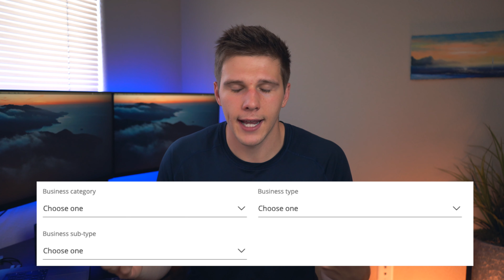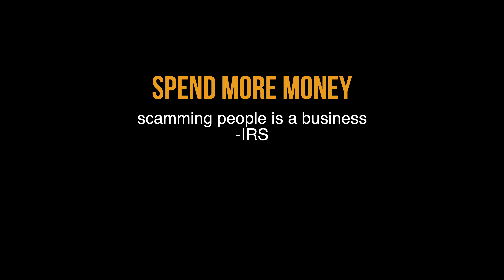How To Get Approved For Business Credit Cards in 2021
If you aren’t using business credit cards you are missing out BIG TIME. You could be doubling the amount of points you get, which will let you travel for free and take vacations without actually paying for them, you could have access to a crazy amount of money on top of what you already have and honestly the perks some of these cards come with are worth it by themselves.

BUT you DEFINITELY don’t have to have a businesses to get these and today we are breaking down how you can abuse these things.

Just a quick run through as to why so many credit cards nerds like myself love business credit cards, free travel, we mentioned that, HUGE credit limits, like way more than regular credit cards give you, and they don’t affect your personal credit.

The credit card companies let you be VERY creative with the word “business”.

For example, if you drive for uber or doordash or walk dogs with whatever app does that or the million other side hustles highschool kids brag about, if you are making money not from an employer, that is a business. You are technically a contractor, you can get a business credit card.

“Business” is basically anything you do where you intend to make a profit. And the key word here is INTEND, you don’t have to actually be doing it YET. You just need to be EXPECTING to make money.

And what the credit card companies often ask for when applying is ESTIMATED annual revenue because they understand many of the businesses applying are just starting and don’t have a full year of income yet.

Now as far as actually getting the credit card, getting approved and getting a high limit there are a few things you will want to know.

Most business credit card applications will ask for your business name and business entity. If you have an actual business, use that name, if not, if you drive for doordash, just use your own name. If you have an entity, like an llc, s-corp or partnership, put that down, but if you are still only driving for doordash, you are a sole-proprietor.

The TAX ID is another thing they will need on this application and if you are using your own name as a sole proprietor your social security number will work here. If you are an entity or just want to get an EIN it’s free, it’s easy and you can use that as well.

Next, the Business type and nature of your business is where a lot of people make a mistake when applying for credit. Usually they give a long list of industries and you can pick which most closely resembles your business. They will use this to determine if your income and cost of goods sold seem reasonable.

But, this doesn’t limit you to how many businesses you can have, theoretically you can have a bunch of businesses that all have the same exact business credit card which allows you to get the sign up bonus multiple times over, like I have with this card.

If you have enough “businesses” you can basically guarantee 2 free round trip tickets to Europe each year with these bad boys.